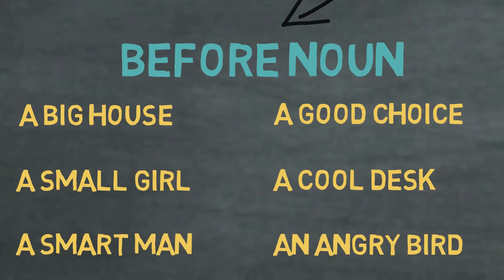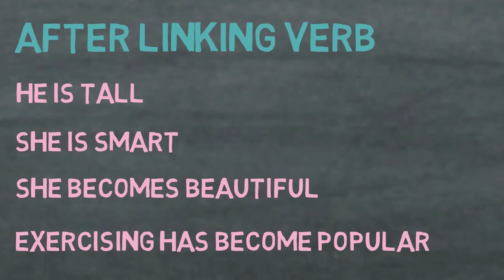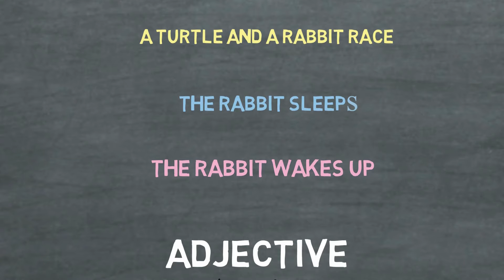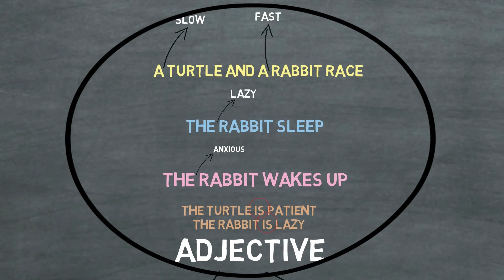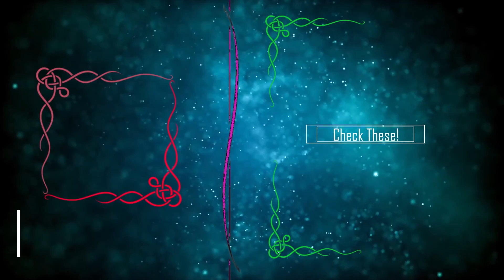Adjective - Tính Từ Trong Tiếng Anh - Ngữ Pháp Căn Bản | Tự học tiếng Anh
Trong bài viết thứ 3 của chuyên đề Part of Speech, chúng ta sẽ tìm hiểu về Tính Từ trong Tiếng Anh. Chủ đề Adjective nayf khá đơn giản. Và ở phương diện ngữ pháp cơ bản, chúng ta chỉ cần nhớ hai điều.
This video subtitle and description are available in English and Vietnamese. Customize them in the Settings.
Video này hỗ trợ tiếng Anh và tiếng Việt. Xin vui lòng tùy chỉnh ngôn ngữ phù hợp

Xét về ngữ pháp tiếng Anh cơ bản, tính từ sẽ đứng ở hai vị trí chính:
1/ Before Noun
Trong tiếng Anh, tính từ có thể bổ nghĩa cho danh từ. Và khi nó làm điều này, nó sẽ đứng trước danh từ:
_A smart girl
Trong đó Smart là tính từ bổ nghĩa cho GIRL (danh từ).
_A nice guy
_The big house

2/ After Linking Verb
Đây là vị trí thứ hai của Tính Từ, đứng sau Linking Verb. Nếu bạn chưa biết về Linking Verb là gì, hãy đọc qua bài Giới Thiệu về Verb!
_He is handsome
Trong đó Handsome đang bổ nghĩa cho HE và cần IS (linking verb) để nối lại!
_She becomes beautiful
(tương tự)
_The man becomes important.

Sử dụng Adjective trong viết câu tiếng Anh như thế nào?

Sau khi các bạn đã học qua về Noun và Verb. Cùng với Adjective, chúng ta đã cơ bản có những câu khá hay.
Cùng xem lại câu chuyện về Rùa và Thỏ lúc trước:
_A rabbit and a turtle race.
_The rabbit sleeps.
_(and) the rabbit wakes up.

Giờ chúng ta có thể làm cho chúng hay hơn với sự trợ giúp của Tính Từ:
_A fast rabbit and a slow turtle race.
_The lazy rabbit sleeps.
_(and) the anxious rabbit wakes up.

Và thêm hai câu với tính từ sau LINKING VERB nha:
_The rabbit is lazy (lười)
_The turtle is patient (kiên nhẫn).

Đấy, về cơ bản câu đã hay hơn rồi ^^!
Ủa vậy chuyện gì xảy ra nếu bạn không nghĩ được tính từ phù hợp? Hãy lên trang ozdic.com. Sau đó gõ mà từ bạn muốn bổ nghĩa vào. Họ sẽ gợi ý những từ có thể đi cùng.
Hoặc ở trình độ ngữ pháp cơ bản lúc này thì bạn không cần quan tâm lắm. Bạn có thể nghĩ ở tiếng Việt và dùng Google Translate để dịch ra và ráp vào thôi!